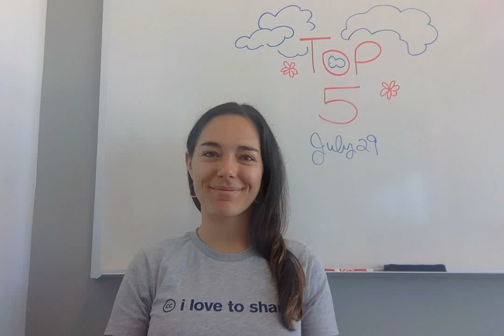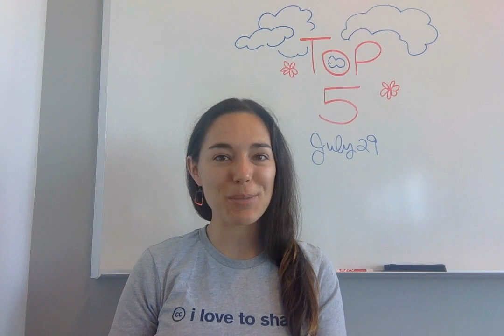Top 5: Sysadmin and Linux stories, Perl tricks, and more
5. 5 sysadmin horror stories

4. I've been Linuxing since before you were born

3. 5 reasons system administrators should use revision control

2. Perl tricks for system administrators

1. How I use Linux for theoretical physics